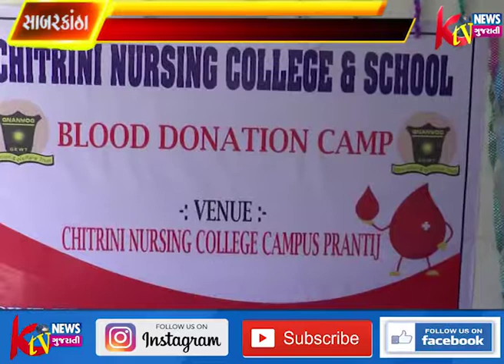સાબરકાંઠા જિલ્લાના પ્રાંતિજ ખાતે વિશ્વ એઇડ્સ દિન નિમિત્તે ચિત્રિણી નર્સીંગ કોલેજ ખાતે ...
સાબરકાંઠા જિલ્લાના
પ્રાંતિજ ખાતે વિશ્વ
એઇડ્સ દિન નિમિત્તે
ચિત્રિણી નર્સીંગ કોલેજ
ખાતે બ્લડ ડોનેશન કેમ્પ
યોજાયો હતો